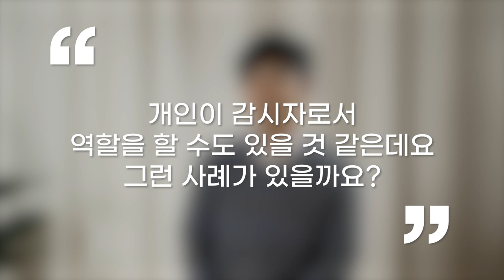[인터뷰] 손석우_날씨는 기분 기후는 성품 ㅣ 지금 오존층은 더 이상 파괴되고 있지 않다?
▷ 손석우 교수_서울대 지구환경과학부